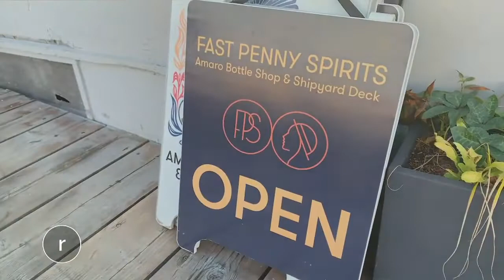Seattle distillery focuses on creating 'Amaricano': American-made amaro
Not only is women-owned distillery Fast Penny Spirits one of the friendliest spots in town, but the powerhouse owners are quickly gaining kudos for their smooth, delightful creations, too: they were recently awarded a gold medal from the San Francisco World Spirits Competition (SFWSC) for their two Italian-style amari, Amaricano and Amaricano Bianca.

Miraculously, Jamie Hunt and Holly Robinson managed to launch their distillery during a global pandemic — after three years of development. They joined forces in an attempt to raise up other women, support their local community and make waves in the beverage industry all at once. The duo commits 3% of bottle revenue to support "women in business, our communities and industry."

Their products are thoughtfully blended with a mix of high-quality, wild-crafted, organic botanicals. To follow in Italian amaro-making tradition (which Hunt witnessed firsthand throughout her travels), they've installed two brand-new white oak foeders and even worked with a chemical engineer to elevate their process even further. The day we stopped in, an aromatic three-pound haul of fresh truffles had just arrived.

The finished products, described as "rich, herbaceous and beautifully complex," are ideal to sip on their own or when masterfully added to cocktails. During our visit, curious locals popped by to investigate the Interbay venue, tucked away just a stone’s throw from a working shipyard, and just around the corner from the Ballard Bridge.